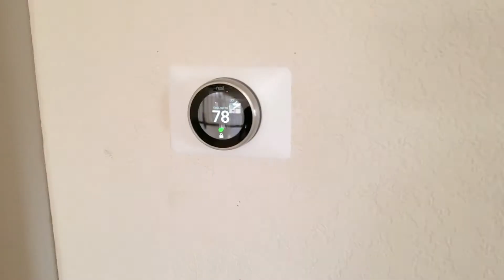LUXURY HOME FOR SALE-2839 Scenic Lane Kissimmee, FL 34744 -Near Lake Nona-5 BED/4 BATH - 3500 SQ FT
Stunning 2-story 5 bedroom 4 bath luxury pool home in desirable Landings at North Shore. With 3481sf this amazing home has so much to offer -- from the relaxing view to the open concept living to the numerous upscale amenities. The exterior features barrel tile roof with complementary decor and mature landscaping. The interior, with its neutral decor, ceramic tile floor in the main areas, neutral carpeting in the bedrooms, cathedral ceilings and multiple windows gives the home a light and airy feel. The kitchen is a gourmet's delight with considerable storage in the upgraded cabinetry, granite counter tops, island prep space, stainless steel appliances and generous pantry. There is an eating space in the kitchen as well as a snack bar. The kitchen opens to the spacious family room with marvelous views of the pool and pond beyond. The home also features a separate living room and dining room. This executive home is great for entertaining. A stairway with a beautiful custom bannister leads you to the second floor loft, 4 bedrooms and 3 baths. The inviting master retreat with its tray ceilings offers en suite spa-like bath with luxury jetted Roman tub and separate shower. Two bedrooms join through a jack-and-jill bath with dual sinks. You will enjoy sunny days and cool evenings in the covered, screened lanai beside the pool with its complementary pavered deck. The community is gated and offers water views, a playground, shaded gazebos throughout, and a resort style swimming pool with cabana. This beautiful home in this desirable community is close to shopping, dining, attractions and major highways. This is a home you don't want to miss! Call today for a private showing and let us show you how this one can be yours!

The decision to buy or sell a home shouldn’t be made lightly. Here at Bustamante Real Estate, we want to help make that decision easier by providing you with relevant, educational information about Orlando real estate and the Orlando real estate market right here on our YouTube channel. Whether you’re looking for helpful tips about buying a home, selling a home, or the latest market statistics, we’re here to bring that information together all in one place. We have a passion for helping homebuyers and home sellers achieve their goals and we’d love to talk to you about how we might help you achieve yours.